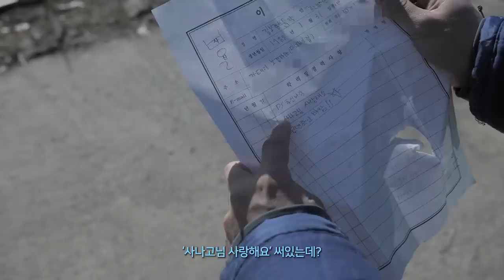3d펜으로 담벼락 수리하기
● 3D펜 살땐! [사나고샵]

● 나고사진 보려면? 인스타그램

● 자막제공 - 컨텐츠플라이 contentsfly